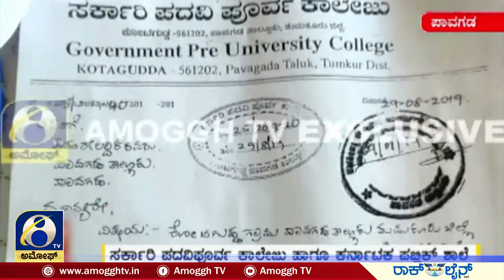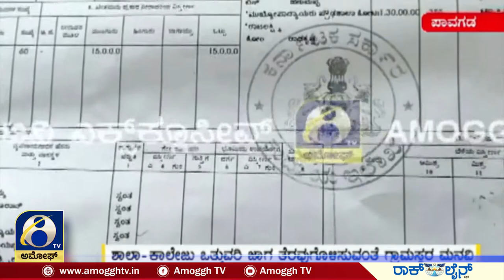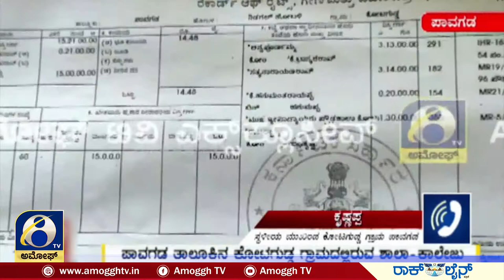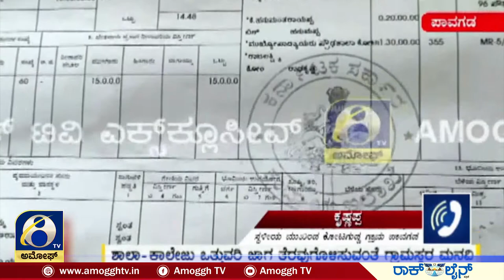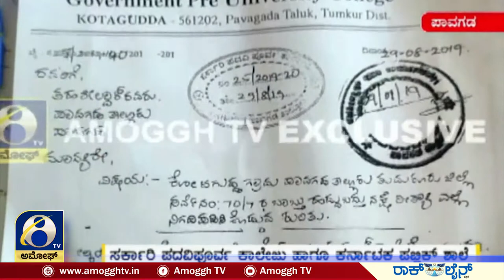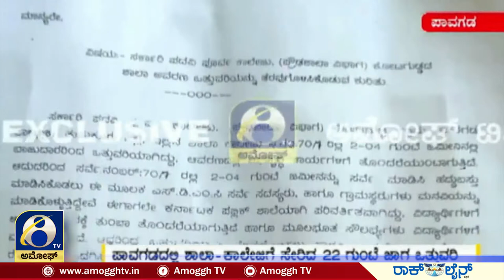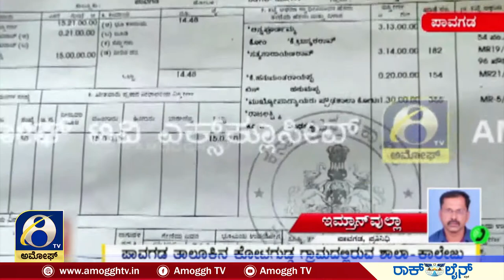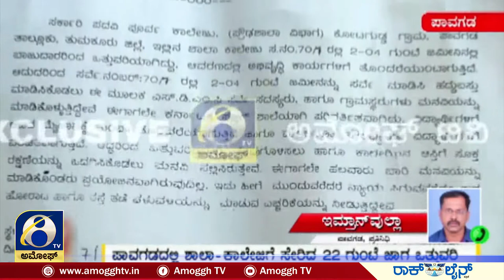ಪಾವಗಡ ತಾಲೂಕಿನ ಕೋಟಗುಡ್ಡ ಗ್ರಾಮದಲ್ಲಿರುವ ಶಾಲಾ-ಕಾಲೇಜು | AMOGGH TV